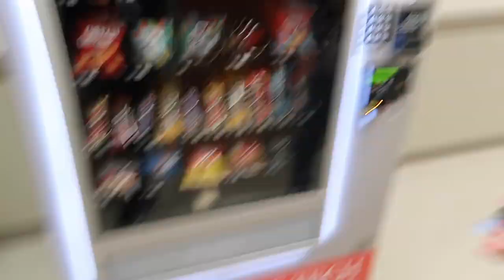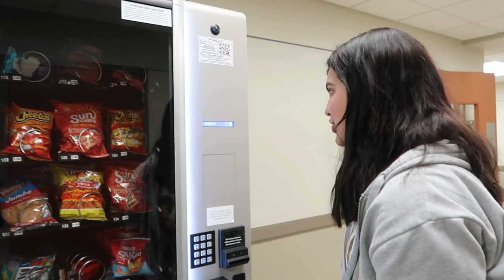IM BACK!!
I know its been so long but we are finally back at it! LETS GET ROWDY!!!

Welcome to the official Justin Hinsley YouTube channel! On this channel, you’ll find a variety of content including vlogs, lifestyle, cheerleading and more.